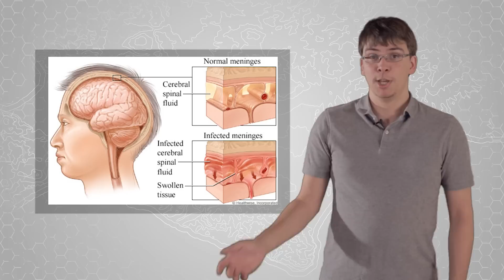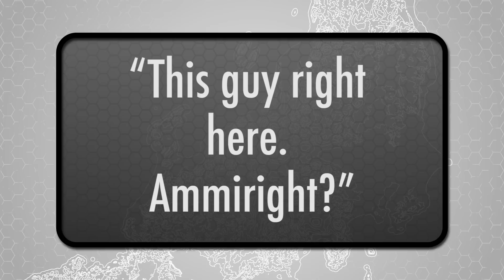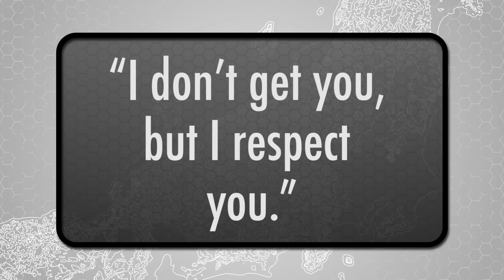7 Days Late: Last Week's Japan News - 8/26/15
Welcome YouTube aficionados  to ７日遅れ the only show that takes last week's Japan News and delivers it to your eyes and ears without the hassle of reading disgusting words.

This week, Michael and James discuss Japanese old people not getting presents, infected boy scouts, and robot that can tell if you're drunk.

Also, if you're drunk right now, prove it in the comments. We dare you.